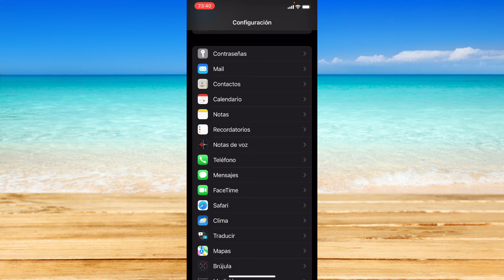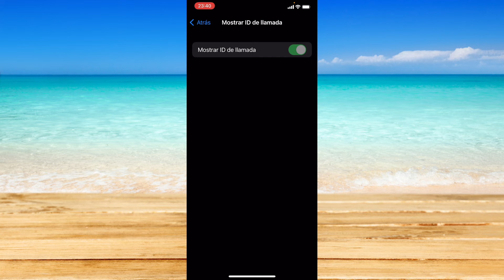Cómo Mostrar El Identificador de Llamadas en iPhone